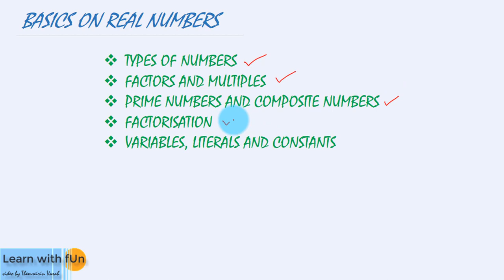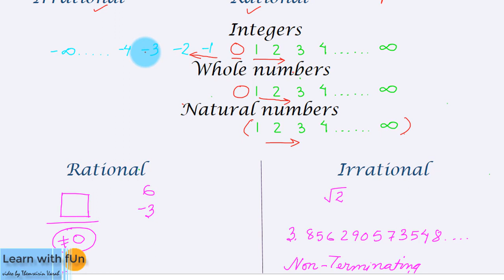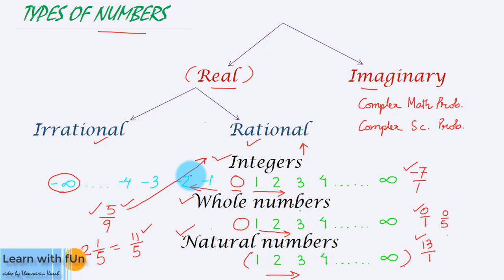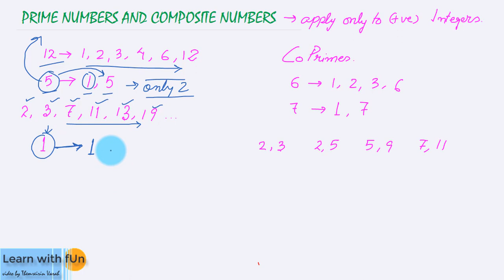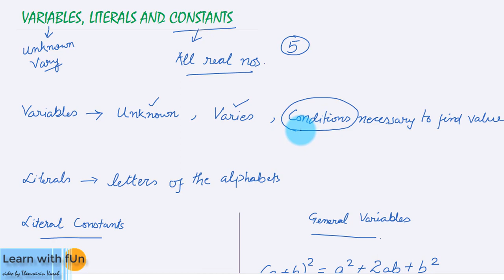Real Numbers: BASICS (Tangkhul)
We are starting with Mathematics for Class X. We shall be following the NCERT syllabus.

Here's the start of the first chapter - Real numbers. Before we start the main contents of this chapter, we shall recap certain basics that are required for the proper understanding of the same.

Enjoy learning!